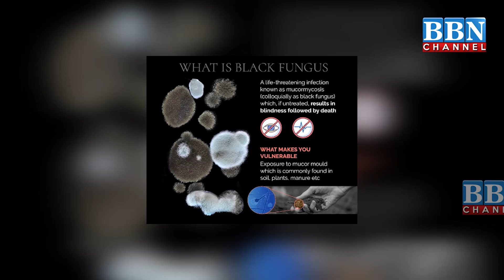Black Fungus In Telangana | BBN NEWS